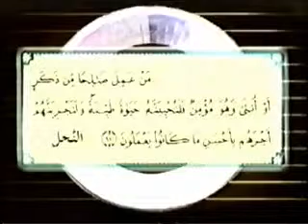Haji Karwan ᴴᴰ حاجی کاروان ★ به‌رنامه‌ی به‌خته‌وه‌ری〓 قورئان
تکایه‌ فه‌یسبۆک که‌ت بکه‌وه‌ ئه‌م پـه‌یـجـه‌ لایک بکه‌ . ئه‌مه‌ی خواره‌وه‌ لینکه‌که‌یتی
↓↓↓↓↓↓↓↓↓↓↓↓↓↓↓لایك بكه↓↓↓↓↓↓↓↓↓↓↓↓↓
ده‌روێش صۆفی مامۆستا هاوڕێ باسی . مامۆستا فایتح شارستێنی باسی . مامۆستا هاوڕێ محمد ئەمین . به‌خێربێن بۆ ماڵپه‌ڕی .مامۆستا طاهر بامۆكی وتاری.په‌یامی مامۆستا .دەربارەی مامۆستا. ژیاننامە.
مامۆستا عوبێد باسی .وتارێكی زۆر گرنگی به‌ڕێز مامۆستا جه‌میل باسی .پێگه‌ی مامۆستا له‌ فه‌یسبووک.مامۆستا عەلی باپیر ئەمیری کۆمەڵی ئیسلامیی.به‌خێربێن بۆ سایتی به‌خته‌وه‌ری .. پێگه‌ی مامۆستا حاجی كاروان . مامۆستا عبدالکریم محمد قادر باسی وتار .مامۆستا کرێکار: ژیاننامه‌ی پێغه‌مبه‌ر (هود) علیه‌ السلام بۆ گوێگرتن له‌م وتاره‌ . مامۆستا دەڵێت .مامۆستا ناصح فتاح وتاری .خیلافی نێوان مامۆستا عبداڵطيف و شيخ حمدي . · مامۆستا عبداڵه قصرێ كه‌سابه‌تى حه‌رام مۆستا فاتح شارستێنی باسی ڤالانتاین .مامۆستا سه‌لیم شوشكه‌یی :باسی شه‌یطان.مامۆستا سید أحمد باسی تیرۆر.مامۆستا هاورێ‌ به‌هه‌شت و به‌هه‌شتیه‌كان .مامۆستا ئیدریس كاریتانی باسی . مامۆستا عبداڵه قصرێ .مامۆستا یعقوب: مافى دایك وباوك له ئیسلامدا .مامؤستا محمد كريم : مافى دايك .تە فسیری سورە تی نور .مامۆستا نورە دین ژیانی پێغە مبە ر . مامۆستا شێرزاد : باسی دڵ.پێگەی کورد وتار.ته‌فسیری قورئان زۆر خۆش.سعدالغامدى وئامانج. عەرەق و قومار : مامۆستا هاوڕێ.ئایا مەولود دروستە؟ تەبا و ناتەبا NRT مامۆستا عبدالطیف‎.م عبدالصمد باسی هه ینی به رگری کردن له مامۆستا کرێکار. أبو عبدالحق. مامۆستا عبداڵطیف باسی .شیوەنى هەڵەبجە / مامۆستا کرێکار .گۆرانی و مۆسیقا مامۆستا محمد علوی .مامۆستا سه‌باح کفری وتاری.مامۆستا.كاوه‌ مصطفی مولود.شێخ و موجاهیدى کورد مامۆستا عوسمان.مامۆستا مەعاز لە شەرحی.مامۆستا علی كه‌لاری باسی .مامۆستا.عبدالطیف احمد نابێت نوێژ بچێت. مامۆستا محمد عەلەوى وتاری .مامۆستا ئیبن تاهیر . دەربارەی پێخەمبەر عیسا بەشی .ووتاری مامۆستا علی باپیر . هیوا مەگری شیعری مامۆستا گۆرانی کوردی زۆرخۆش .سرودی ئیسلام زۆر خۆش. کوردستان .مامۆستا علی که‌له‌ک .
لأذان بصوت القارئ الشيخ عبد الباسط عبد الصمد
سريال حضرت يوسف . مسلسل يوسف الصديق
coran سبحان الله طفل يقرأ القرأن بطريقة جميلة - استمع و استمتع بهذه التلاوة
سبحان الله معجزة تأثير إسم الله على الحيوانات للذبح
فرص عجيبة للحياة - سبحان الله
سبحان الله/فيديو قد يغير حياتك مؤثر جدا قل الحمد لله
بيت تحت الارض بناه نمل ؟؟! سبحان الله
لن تصدق هذا .. سبحان الله
سبحان الله يقرأ القرآن و هو في غيبوبة تامة
زلزال حقيقي..زلزال الصين .حيوان غريب سبحان الله
Mamosta Abdul Latif .Mamosta Ramazan 2013. Mamosta Ali Kalak 2013 Mamosta Krekar 2013 .Mamosta Taher Bamoki .Mamosta Kamaran.Mamosta Nash Mohammad Amin.Mamosta Hawre Muhammad amin .Mamosta Fatih.Mamosta Abubakersadiq.mamosta faraydun.Mamosta Wuria Salafi.Mamosta jamil.mamosta abdulkareem.DurbeenOrg.MHawre. Yusuf Islam (Cat Stevens) Sami Yusuf New Nasheed Kurdish Islam nasheed
Native Deen - Not Afraid to stand Alone
miracle of Allah(swt) Miracle on earth
Kurdish islamic Chechnya Shaheed Amir Khattab
Ancient Islam Warrior [ Saladin The Kurdish ]
Kurdish Nasheed for Palestine